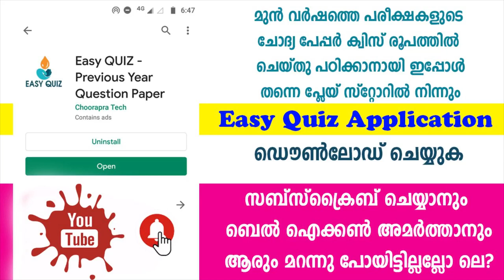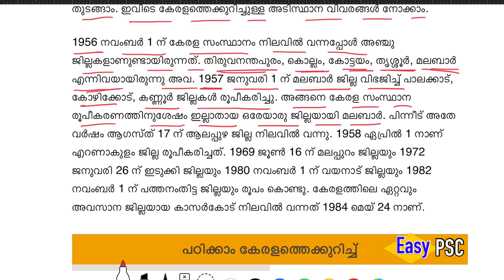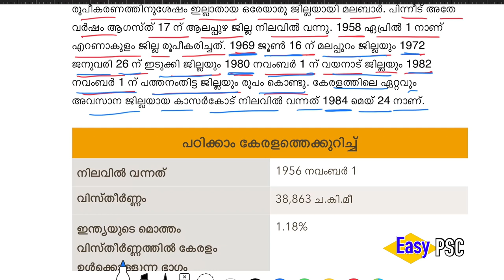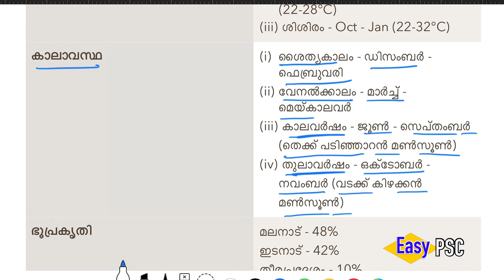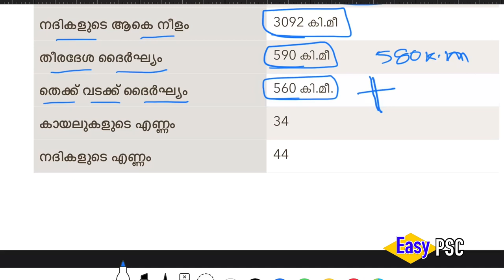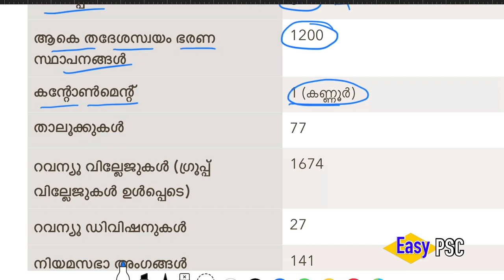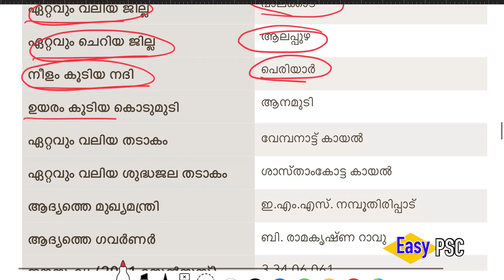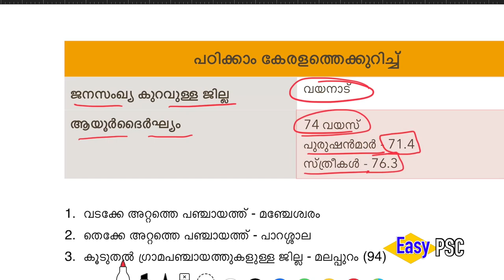Kerala Full Course:1 | Kerala Basic Facts | Kerala PSC LGS/LDC Topic Class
ഈ ഒരു കോഴ്സിൽ കേരളത്തെ പറ്റിയുള്ള പൂർണമായ വിവരങ്ങളാണ് ഉൾപ്പെടുത്തിയിരിക്കുന്നത്. എല്ലാ ക്ലാസും കിട്ടാൻ വേണ്ടി ഈ പ്ലേയ് ലിസ്റ്റിൽ സന്ദർശിക്കുക